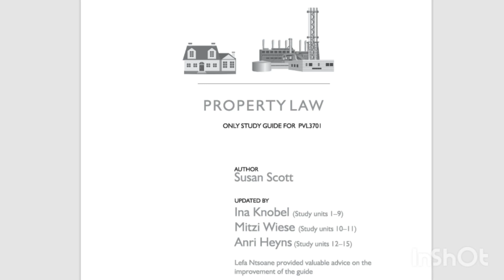PVL3701 STUDY UNIT 3 - UNISA 3RD YEAR LLB LAW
Read with me as we take our first steps into the world of Property Law within the South African legal system. This video does not aim to substitute your UNISA prescribed study material, but should rather be seen as an auditory documentation for revision purposes only. Keep in mind that not only is English not my home language, but for most instances it is my first time covering the study materials as I work through the curriculum ☆